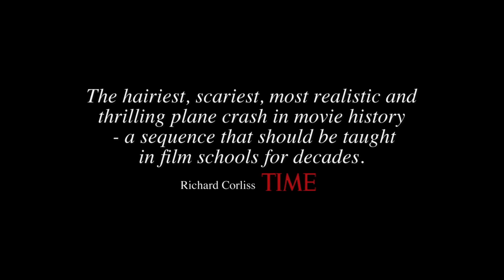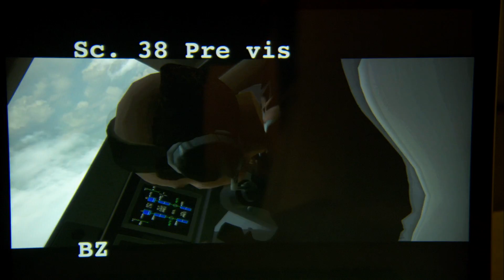FLIGHT - Official Featurette - "Brace for Impact" - International English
Watch the official "Brace for Impact" featurette from FLIGHT starring Denzel Washington.